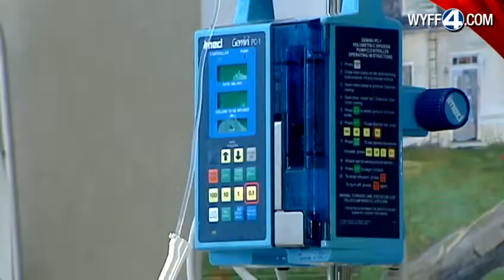New Treatment For Lupus In Upstate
FDA Approves New Drug For Lupus